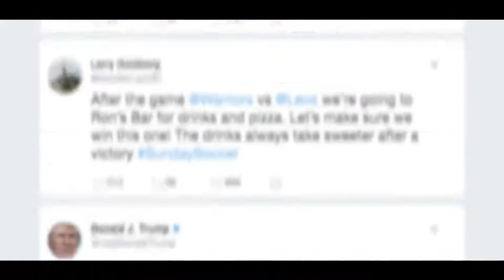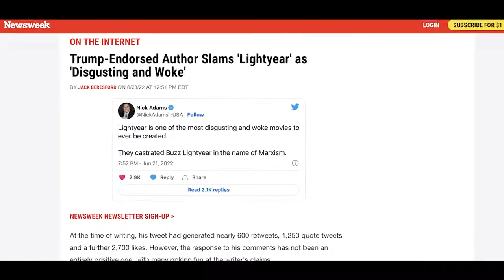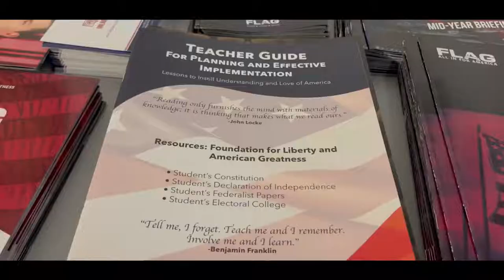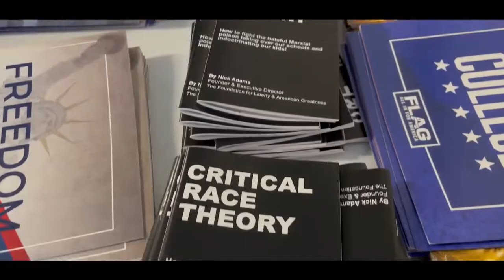Nick Adams Introduction